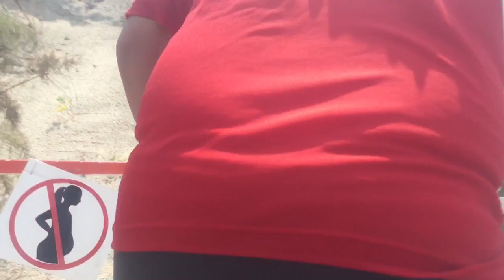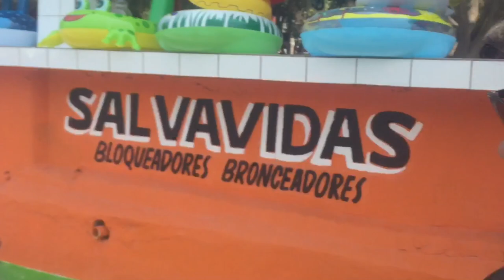EL VERGEL 2018 || VLOG #3 || LA WERC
Como siempre hacemos todos los años, esta es la parte 3 de las albercas el vergel, espero que lo disfruten mucho porque nos gusta subir videos de  este lugar cada año